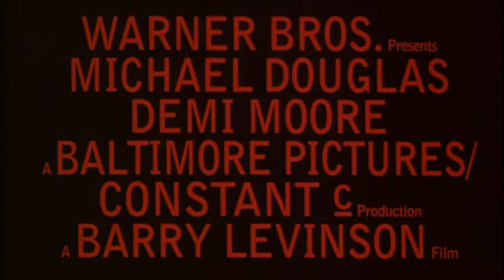Disclosure - Original Theatrical Trailer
Box-office superstars Michael Douglas and Demi Moore star in this hotly anticipated film based on the bestseller from Michael Crichton, in which sexual harassment and corporate politics provide the basis for these heated drama.

A duplicitous female executive (Moore) tries to run her ex-lover (Douglas) out of the company after he rebuffs her sexual advances, which results in him suing the corporation after being hit with a bogus sexual harassment suit from her. Directed by Barry Levinson and co-starring Donald Sutherland and Dennis Miller.